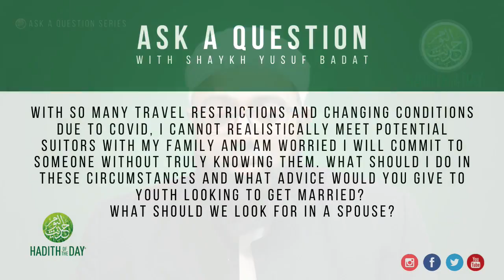What Should I Look for in A Spouse?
With the pandemic affecting some travel across the world, how can you get to know a potential spouse without meeting them in person? What should you look for in a spouse? Here is some advice.